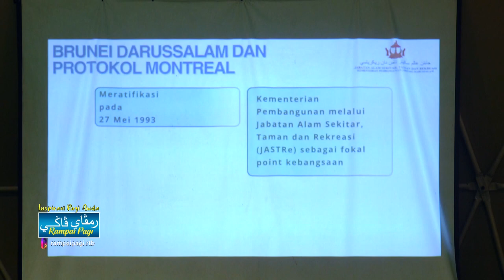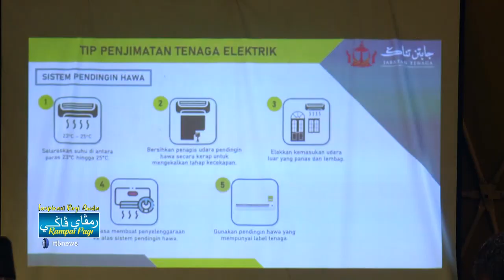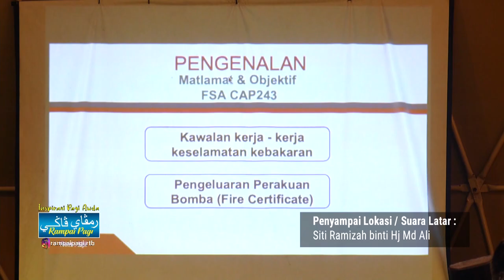Rampai Pagi 15 Oktober 2024, Lintas Langsung Daerah Temburong